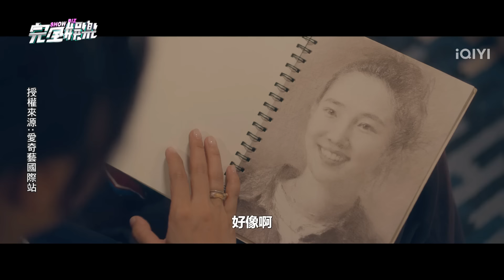【驕陽伴我】肖戰暗戀她十年!告白後接吻擁抱一次來 把白百何帶回家確定關係甜喊:女朋友｜完全娛樂